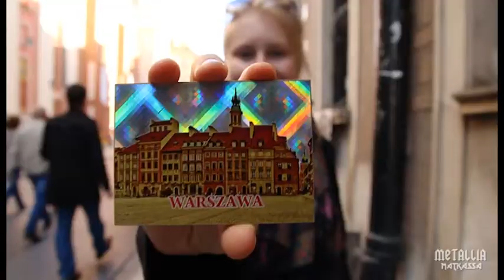Kolme must-juttua matkalla by Metallia Matkassa | ParisRio Travel Channel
Matkoilla on aina perinteitä. Mitkä ovat meidän must-jutut reissuilla? Videolta selviää!

Julkaisemme viikottain ParisRio TravelChannelilla matka-vloggareiden videoita. Mukana vloggaamassa mm. Panun matkat, Metallia matkassa, Britannika, Reissuesa ja 20 muuta bloggaajaa.

ParisRio TravelChannel takes you to virtual tour with travel bloggers, vloggers and YouTubers around the world.